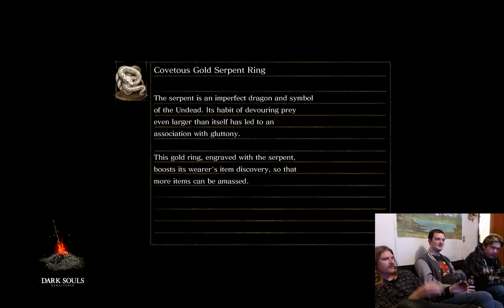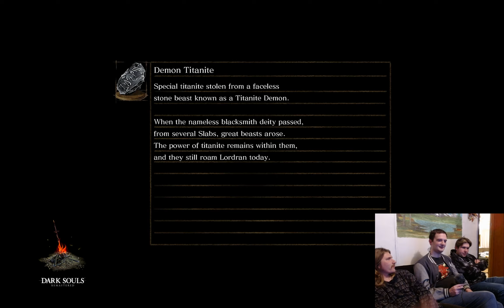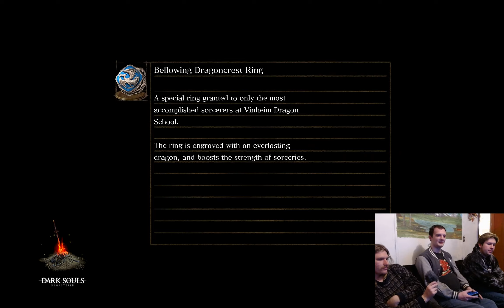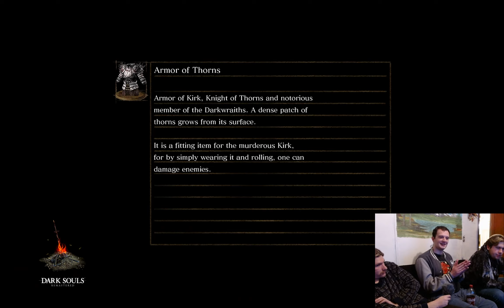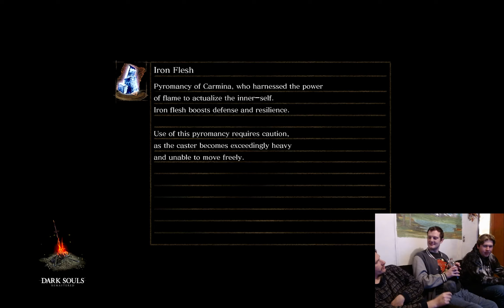Dark souls the definitive let's play will we defeat Ornstein and enough part 8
Dark Souls is a difficult game, but we've got it! I know how to get past Ornstein and smough without dying. We only need three other players for the victory!

Want to learn how to beat Dark Souls? Join us for this playthrough of the game for a better understanding of what we did to win!